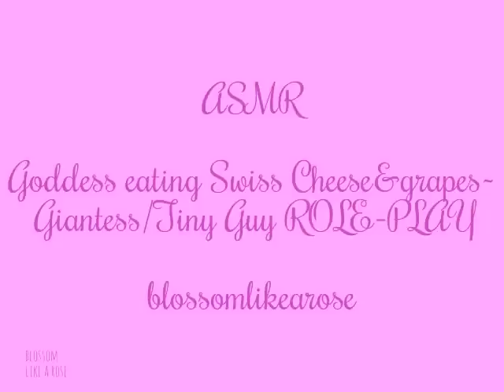ASMR~GIANTESS/TINY GUY~Goddess eating Swiss cheese&grapes~ROLE-PLAY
This is a video request from Ilanney. Please give me a thumb up if you liked it. with Love, Sabiene from blossomlikearose